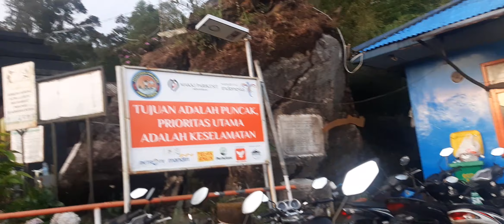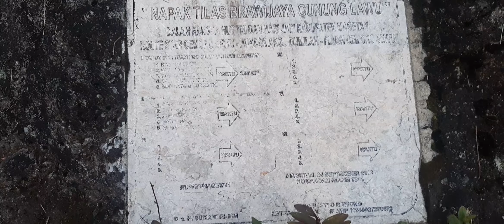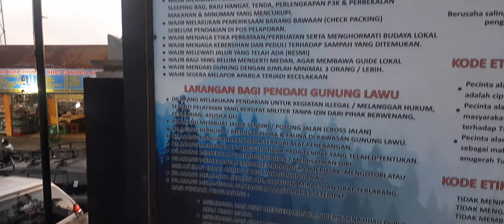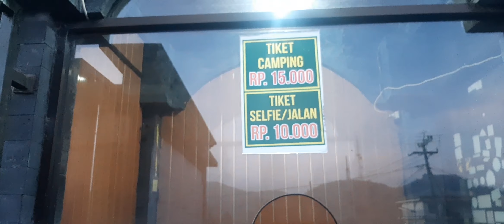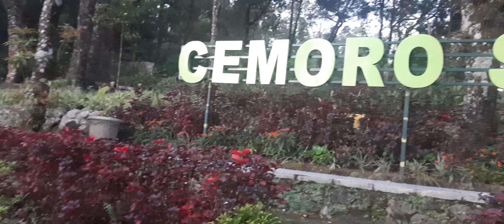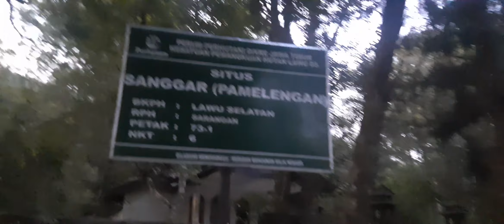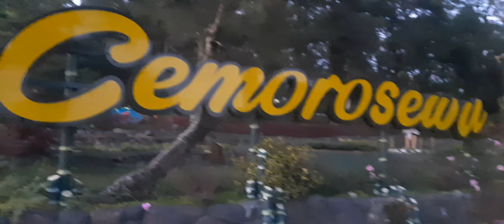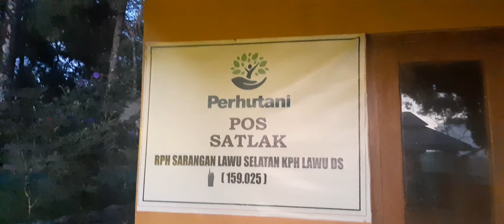PANORAMA CEMORO SEWU JALUR PENDAKIAN PUNCAK GUNUNG LAWU DENGAN ANEKA ORNAMEN UNIK, VIEW INDAH SEKALI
Cemoro Sewu terletak dibawah lereng Gunung Iawu tepatnya di Jl.Tawangmangu - Sarangan, Kali Jumok, Kel.Sarangan, Kec.Plaosan, Kab.Magetan, Jawa Timur, Indonesia.

Luangkan waktu longgar anda berkunjung kesini ya lur🙏